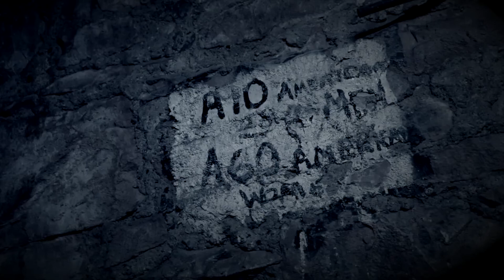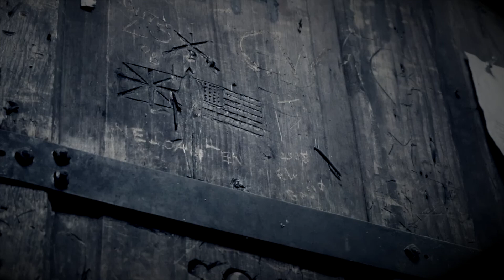Scarlet Sunlight (Fictional Horror Story Narration)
*Trigger warning! This story contains gruesome horrific details from the perspective of a child.  If you feel this makes you too uncomfortable, please exit off of this video now.*

Hey, everyone!  So, this story is a bit different from the others that I've written and narrated for you.  This was a story I wrote two years ago and was requested to narrate for a collaboration video with Killer Orange Cat and the Grimtale Brothers.  Both of their channels will be linked down below if you'd like to check them out for yourself.  I apologize if this story triggers some of you.  But at least I had fun writing it, not so much narrating it.

Footage is by Crump and CyberWebFX

Purchase a copy of Dark Pages From Darker Ages Vol. 1 today!

Consider becoming a patron of mine today!

Stalk my twitter:  @RaenerWroteThis

(Rae)